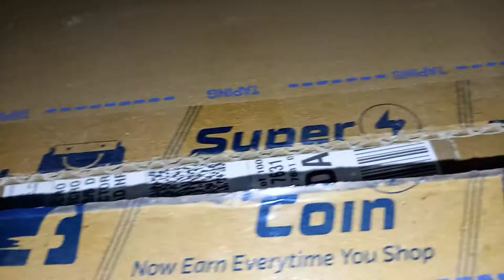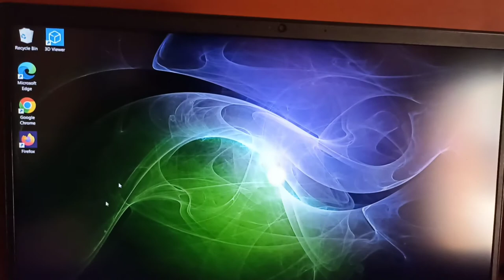LAPTOP UNBOXING, HP Pavilion 15 EC LAPTOP / PURCHASE BRAND NEW LAPTOP BY FLIPKART IN CHEAP PRICE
laptop purchase link

HP 15-ec1105AX Ryzen 5 Hexa Core 4600H - (8 GB/512 GB SSD/Windows 10 Home/4 GB Graphics/NVIDIA GeForce GTX 1650) 15-ec1105AX Gaming Laptop on Flipkart

All products name is below

1400kv bldc moter

30A esc( electronic speed controller)

FS-IA6 receiver

FS-I6 transmitter

wheel 6inch

Propeller 8045

Camera readytoasky  1000tvl

Camera transmitter TS832

Camera receiver Echine OVG 5.8G

😎If you want in english language so tell me on comment box😎

👍 KK2.1.5 flight controller series 👍

               👍Plane series 👍

       How to make plane  in home

       👍👍brhaman_chhora_01👍👍

          😎😎Background Audio 😎😎
      👍👍👍YouTube library👍👍👍